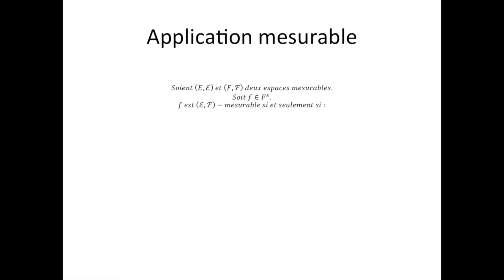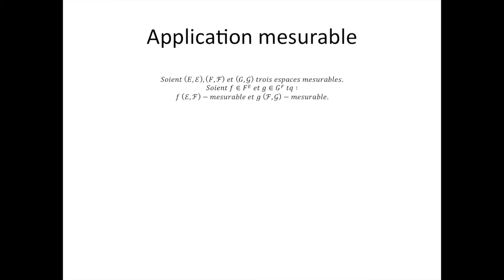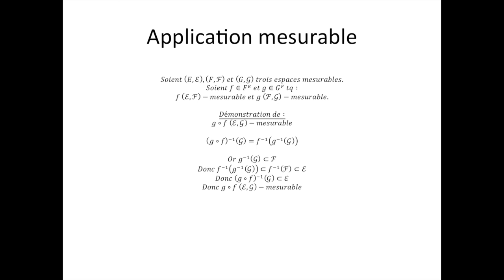Tribus partie 8 : Application mesurable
Ici, je vous explique la notion d'espace mesurable. N'oubliez pas, les mathématiques forment la force mentale.